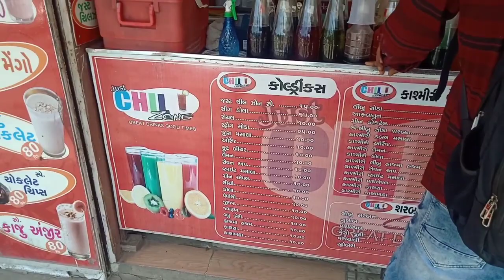ચીખલી ટાઇલ્સ ના શોરૂમ માં ગયા.chikhali tails na shoroom ma Gaya 🔥jignesh gvt vlog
🔥ટાઇલ્સ ના શોરૂમ માં ગયા.કયી ટાઇલ્સ silect કરી video માં જુવો.jignesh gvt vlog 👍

guys welcome back to YouTube Channel

guys તમને આ વીડિયો ગમે તો ચેનલ ને સબ્સ્ક્રાઇબ જરૂર કરજો . આવા વિડિયોઝ તમને આ ચનેલ પર જોવા મળશે.

टाइल्स देखने के लिए चिखली जाना पड़ा।
टाइल्स के शोरूम में केसा क्या था देखो।

Gujarat india